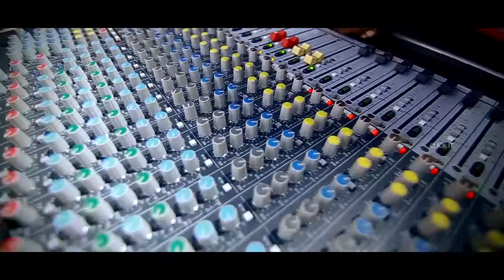Faiza anthaf wedding